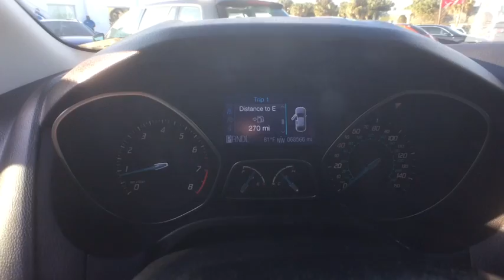2012 Ford Focus Orlando, Sanford, Kissimme, Clermont, Winter Park, FL 70085A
Alloy Wheels. A one-owner car and it shows. Single owner car. Florida fun driving in the sun !Be the talk of the town when you roll down the street in this stunning 2012 Ford Focus. Dual-clutch PowerShift transmission increases fuel efficiency. (TITANIUM ONLY) Named an Automobile Magazine All-Star for 2012. This car is nicely equipped with features such as Alloy Wheels.David Maus VW on Lee Road proudly serving the following communities.